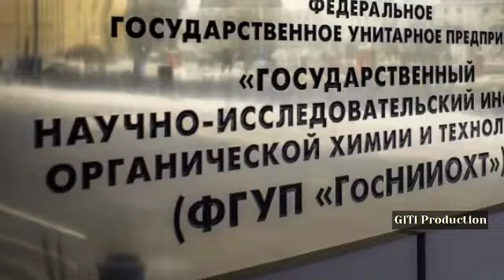Russia Ralthuam Hlauhawm Zual Te|| USSR Tlukchhiat Dan.